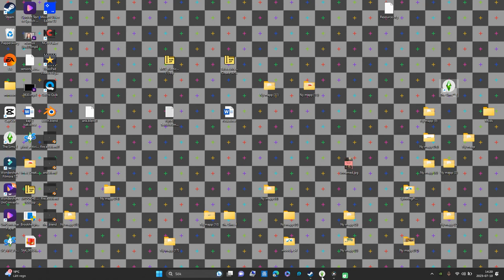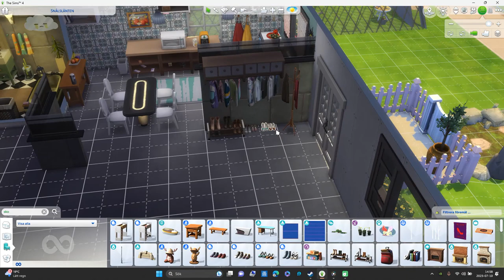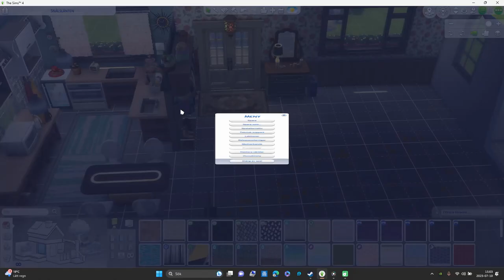vi bygger hus i sims 4 del 4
jag och min kompis fortsätter bygga vårat hus i sims